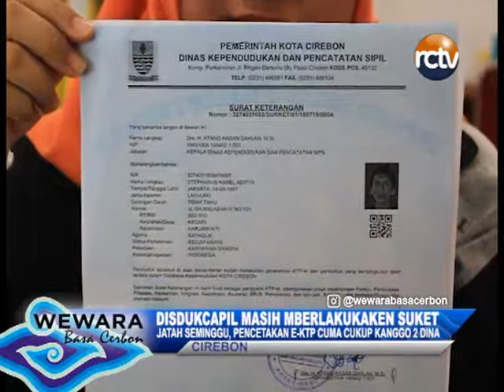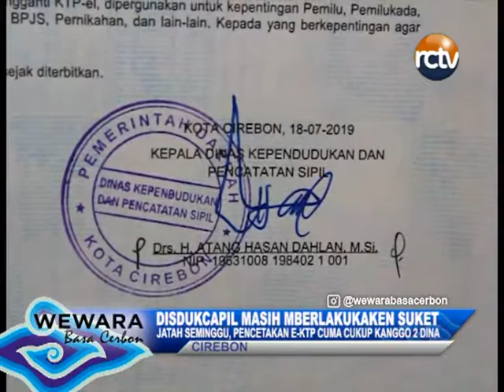DISDUKCAPIL MASIH MBERLAKUKAKEN SUKET